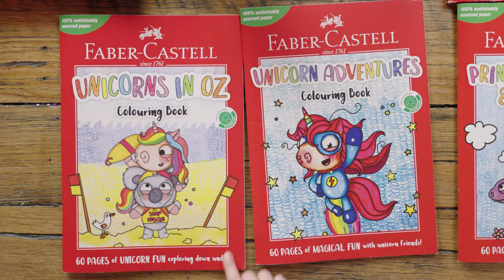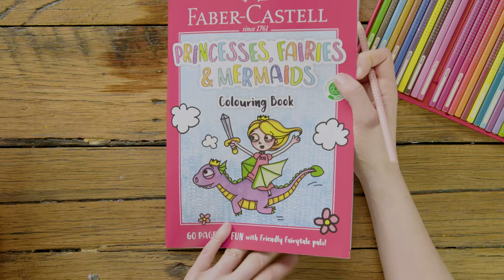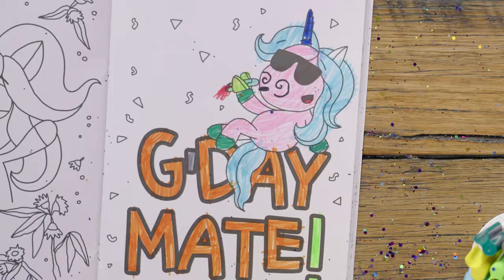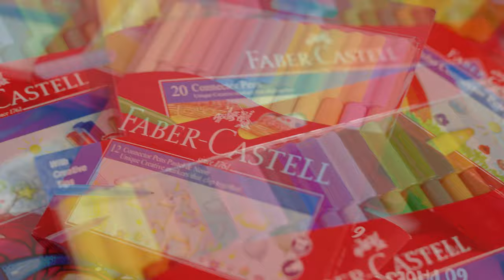I made a colouring book for Faber Castell! Kids react to colouring books and Kids colour them in :)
So it's out! I made a colouring book!
Back in Feburary i worked with Faber Castell to make not one, BUT 4 kids colouring books.
They are:
    Unicorn and Friends
    Princesses, Fairies and Mermaids
    Unicorn Adventures
    Unicorns in OZ
And for todays episode I thought rather than me telling you how much fun they are, I'd get some talented little artists in to review them for me. So Kids react to colouring books!
Kids reacting, kids reviewing AND Kids colour them in, how much fun is that?
These four books are part of the Faber Castell Classic series (or red series) and should be avaiable pretty much everywhere they are. They pair very nicely with the Faber Castell colour pencils and most other childrens art supplies.
I think they turned out really well, but dont trust me (im just an illustrator).
xx

🥰Bio:
Hello Lovely People! I'm Sunshine (yes that's actually my name) children's book illustrator and artist living here in Melbourne Australia.
Occasionally I do youtube stuffs! We do art,  lots and lots of watercolor character design, drawing tutorials for beginners and all sorts of other stuff (thus the name).
I work in the strange and wonderful Kidlit realm so If your looking for an illustrator and like my style, you should say hi.
Or do you want me to come to your school to do a talk?

Thankyou for checking out my stuff :) xx